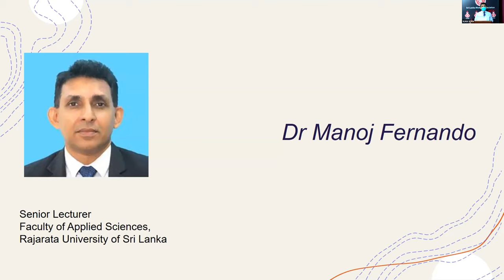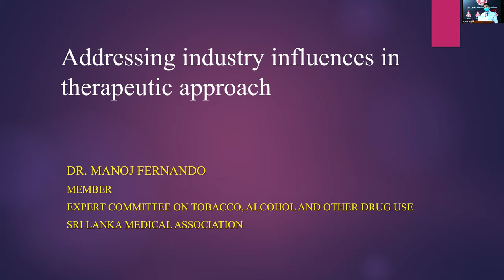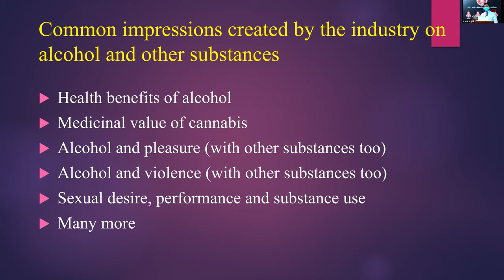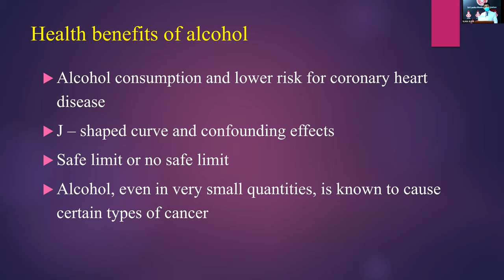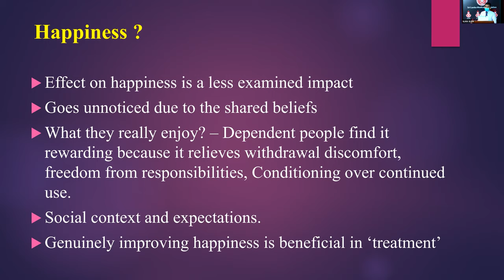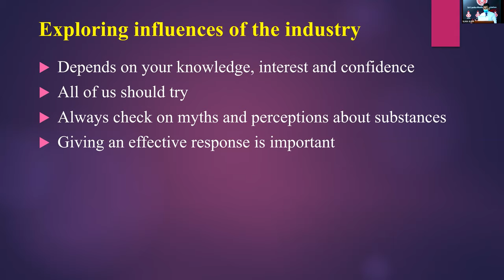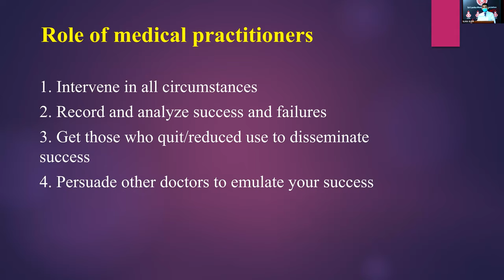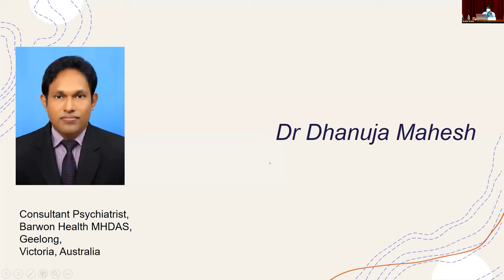Addressing industry influences in therapeutic approach - Dr Manoj Fernando